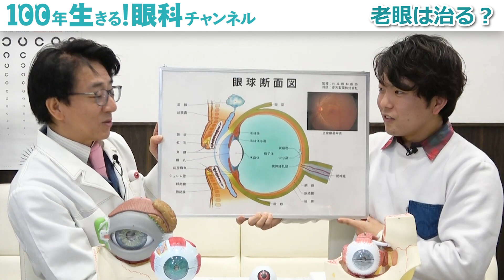【衝撃】若くても老眼に！？眼科医しか知らない老眼の正しい知識を教えます！！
本日は老眼とその基礎知識、自覚症状についてお話しました‼️
あなたは老眼ですか？

🌱『100年生きる！眼科チャンネル』のLINE公式アカウントができました👀✨